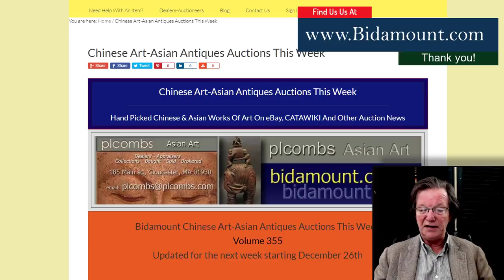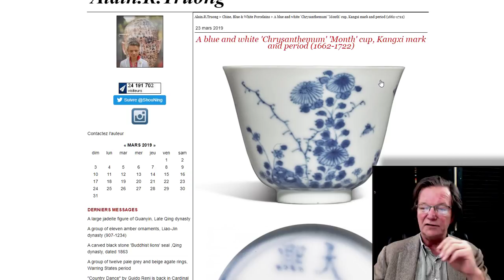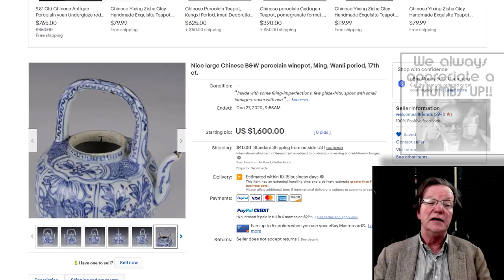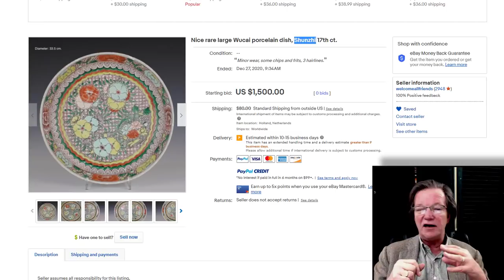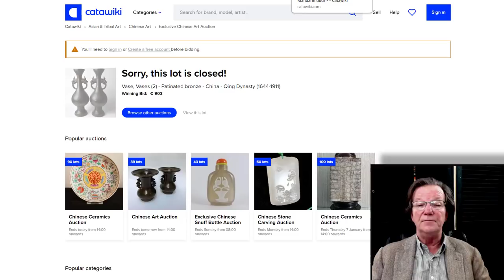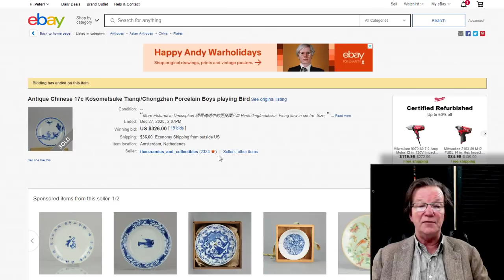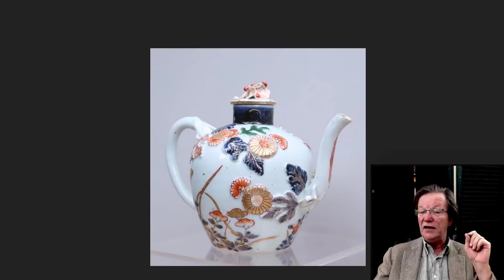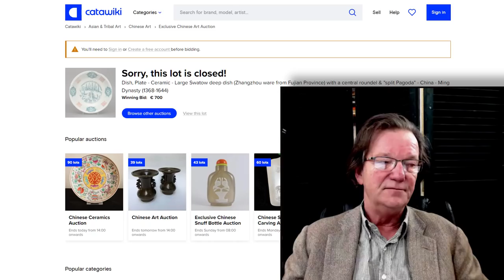Chinese Art and Japanese Art Auction Results and News, Weekly Video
About this video:
Welcome.

A look at a few interesting lost from this past week including a "Kangxi" wine cup that brought over $8,500, and my thoughts on why some nice Wanli to Kangxi porcelain failed to sell due possibly to strong opening bids, but not unreasonably so.

Also a look at some good results from CATAWIKI including a nice Japanese lacquer portable Buddhist shrine that did well at 1,200 euros.